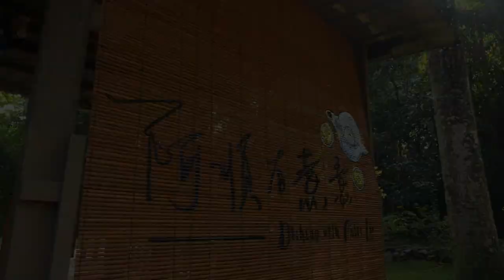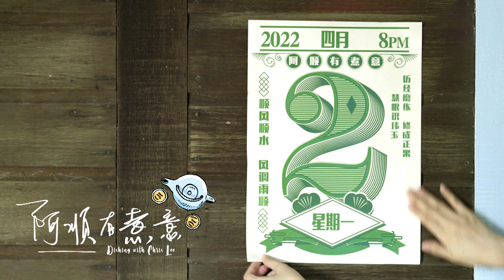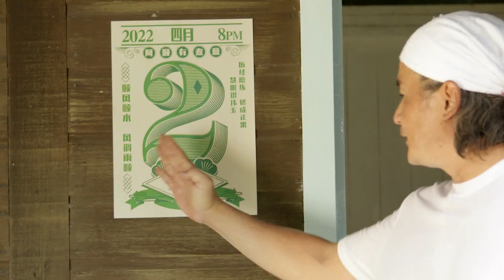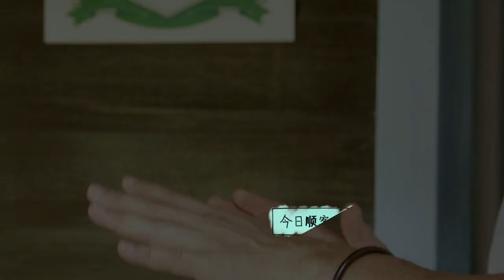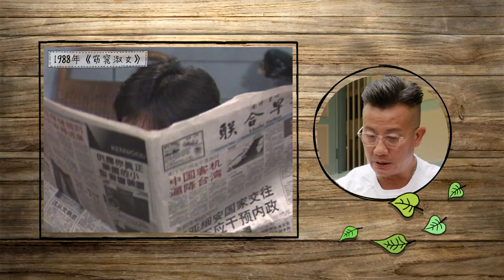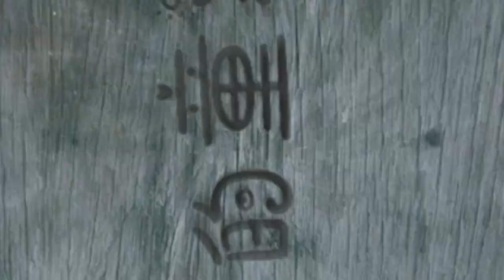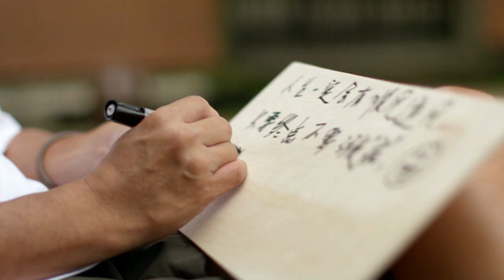Dishing with Chris Lee 阿顺有煮意 EP2 | Chen Hanwei tries Chris' cooking, Rebecca Lim confides in them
Some friends do not meet as often, but when they do, they talk about everything under the sun. Christopher invites two such good friends as his guests, whom he has endless topics to chat about today. Hanwei, also known as "Mr. Bloated", has come to try Christopher's cooking but how does Christopher satisfy this very picky eater? Rebecca, on the other hand, has a lot to confide in her two idols. 有的朋友无需常见面，但每次见面绝对有聊不完的话题。今天阿顺请来两位好友，虽然有一段时间没见面，但话匣子一打开，三人根本停不下来。“胀风大师”陈汉玮难得来到顺室品尝阿顺的厨艺，但却这个不能吃，那个不爱吃。阿顺要怎么迎合这位诸多挑剔的顺客呢？在两位前辈偶像的面前，新一代阿姐林慧玲似乎也有分享不完的心事。